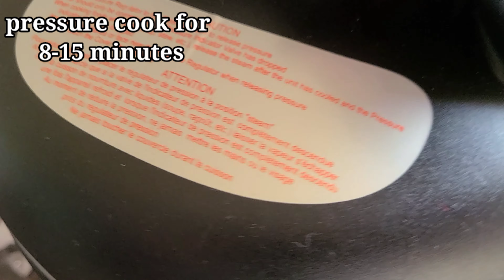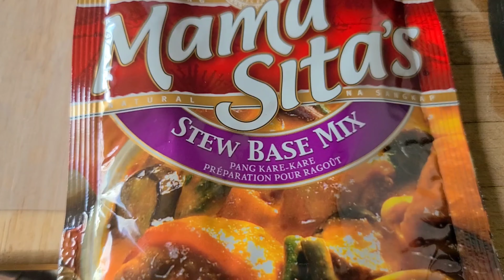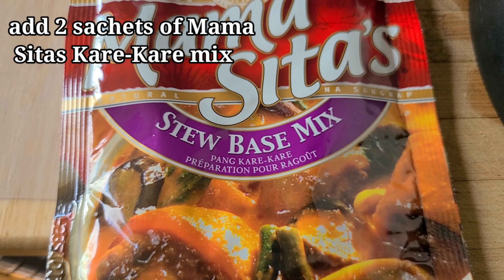Kare-kare Recipe | Filipino Oxtail Stew in Peanut Sauce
How to cook Oxtail Kare-Kare (buntot ng baka), simple and easy way pero super sarap parin!